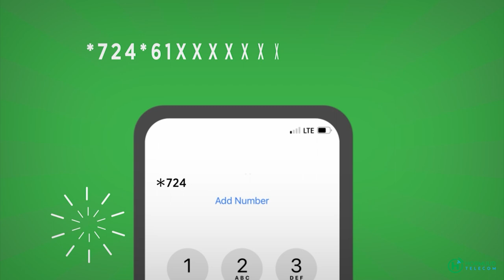Faah-faahino ka soo baxaya qarax lagu dilay guddoomiye ku xigeenkii siyaasadda Degmadda Yaaqshiid.